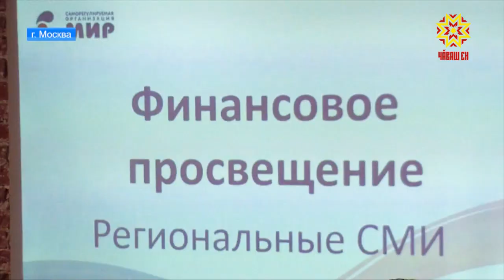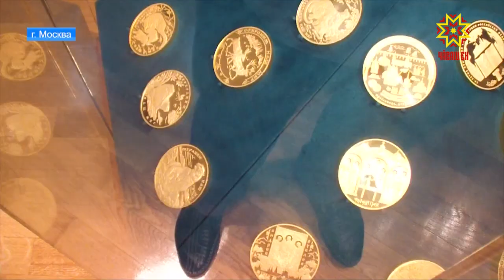Журналисты Чувашии лучше всех в стране занимаются финансовым просвещением.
Это стало известно в Москве, на церемонии подведения итогов Всероссийского конкурса.